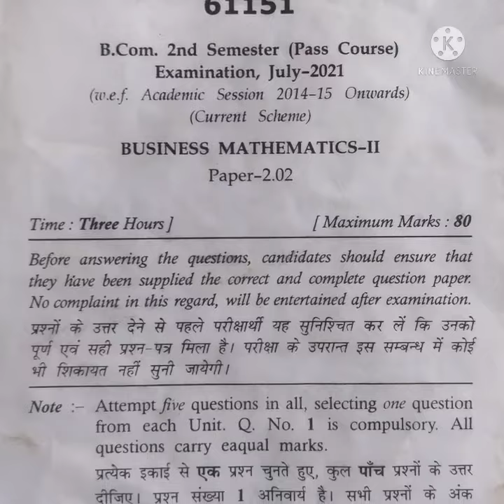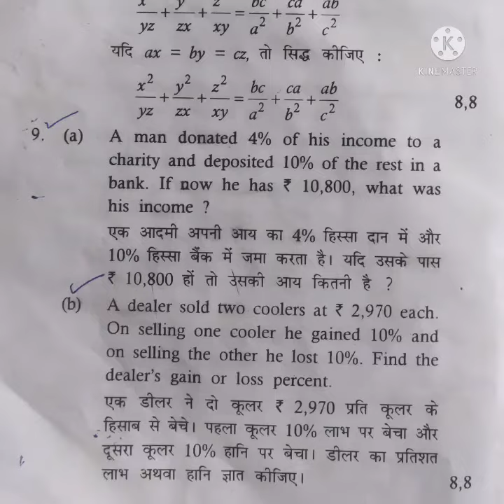MDU B.Com Business Mathematics, 2nd semester 2021 Question Paper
In this video, i uploaded MDU B.Com Business Mathematics Question Paper 2nd semester 2021